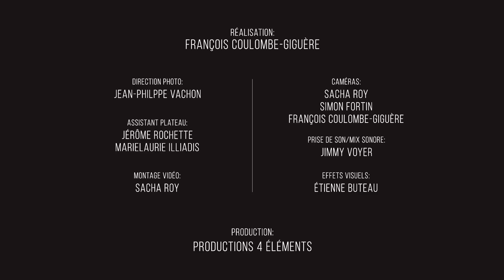The Lost Fingers with Valérie Amyot, François Rioux and Frank Young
New year's day - U2
Billie Jean - Michael Jackson
When I'm gone - Anna Kendricks
Get Lucky - Daft Punk
September - Earth, wind and fire
Cotton eyed Joe - Rednex
Black Velvet - Alanah Myles

Thanks to 4 Elements Productions, Jimmy Voyer on sound, the Pur Hotel Québec!